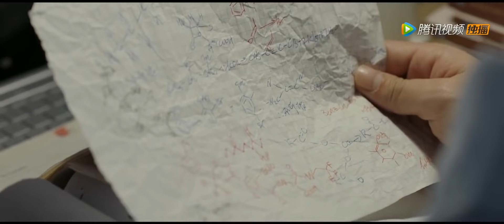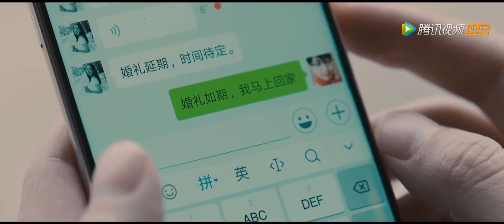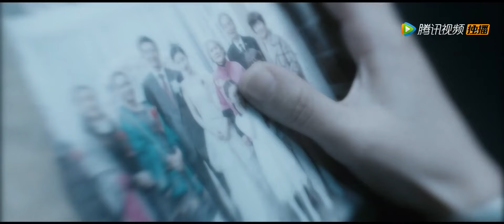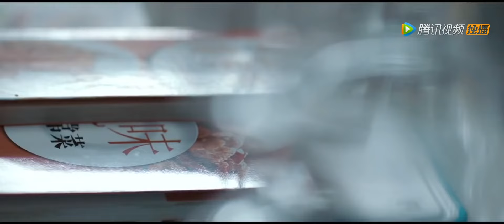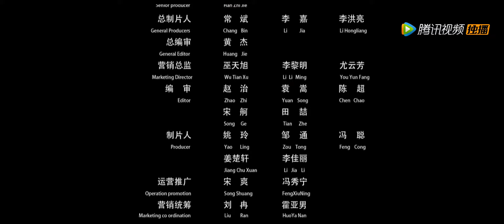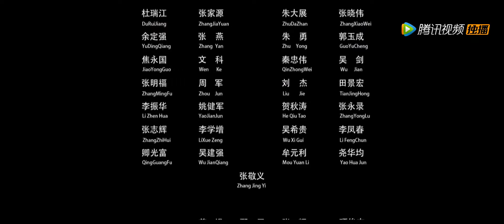【ENG SUB】 Medical Examiner Dr. Qin | Suspense, Crime | Chinese Online Movie Channel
𝓒𝓱𝓲𝓷𝓮𝓼𝓮 𝓣𝓲𝓽𝓵𝓮: 《法医秦明之血色婚礼》

𝓢𝓽𝓪𝓻𝓻𝓲𝓷𝓰:   邓飞 Finden/ 李卓霖 Zhuolin Li/ 霍亚楠 Yanan Huo/ 彭必瑶 Biyao Peng/ 董洋 Yang Dong

𝓢𝔂𝓷𝓸𝓹𝓼𝓲𝓼: The story revolves around two ritualistic wedding murders that occur in Longfan City. The crime scenes feature a hexagram symbol and a mysterious formation reminiscent of a past wedding murder case. Qin Ming, the forensic, is puzzled by the strikingly similar deaths of three brides. However, he discovers that his own wedding with his fiancée Ding Lingdang had the same scenario as the murder scenes, which becomes a crucial lead in solving the three cases.

For more exciting Chinese movies with English subtitles, tune in to the Chinese Online Movie Channel. Every Thursday, Saturday, and Sunday at 8PM EST (GMT-4) on time!

Discover a wide range of movies, from thrilling action films to heartwarming dramas, immerse yourself in the world of Chinese cinema and enjoy high-quality productions. Whether you're seeking adrenaline-rushing adventures or thought-provoking narratives, @ChineseOnlineMovieChannel has something for everyone. Don't miss out on the latest releases and timeless classics!